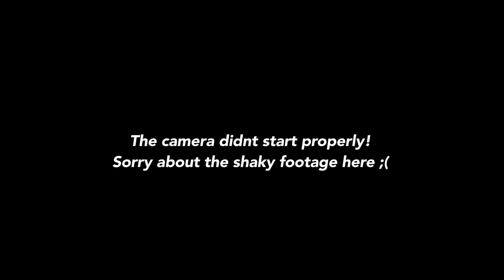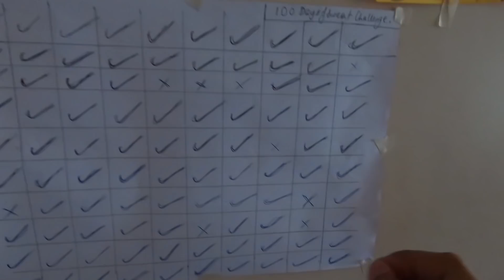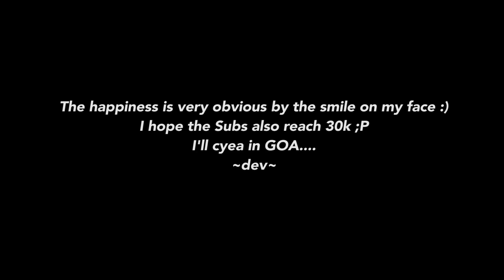SPENT Rs.50,000/- ON THIS VLOGGING SETUP!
Makes me really happy to share this with you all :) Means a lot to me!